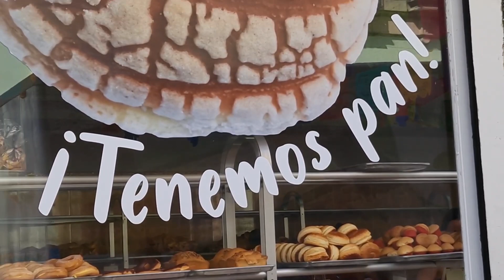عيد الموتى 🇲🇽🇲🇽(Dia de los muertos . jour de la mort . the day of the death )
المكسيك: كيف يتم الاحتفال بيوم الموت
(Dia de los muertos . jour de la mort . the day of the death )

هو من اهم الاحتفالات في المكسيك
يقام في اليوم الأول والثاني من شهر ديسمبر
في عام 2008 أعلنت اليونيسكو ان الاحتفال والمهرجان هو تراث ثقافي غير المادي للبشرية في المكسيك

تصوير وإخراج وتحرير عبدو.